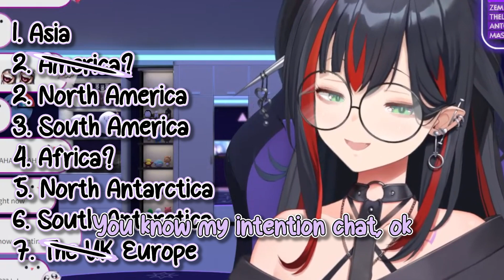Geography 101 with Mika Melatika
I officially lost all my braincells editing this clip